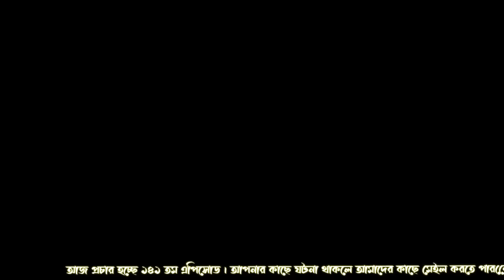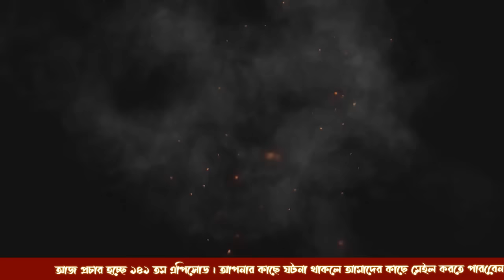কে এই লাল পরী? | সেই বাড়ীতে কি ছিলো?| ভৌতিজ্ঞতা (Bhoutiggota) | Episode 141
My Gears  ➤
✔️ Razor Siren X Pro Microphone

01) Sameer Ansary - (Lead Storyteller + Admin -FBP +FBG + YT & Marketing)
02) Mazharul Islam Shaon - (Lead Storyteller + Admin + FBP + FBG + YT )
03) Parvez Hasan - (Head of Management + Admin - FBP + FBG + YT)
04) Arman Sarkar - (Public Relation Manager + Script &  Management - YT + FBP + FBG)
05) Shamim Miah - (Lead Storyteller & Management - FBG + YT)
06) Sazzad - (Editor & Graphics Designer)
07) Aunabil Aunnoy - (Moderator - FBG & Script)
08) Hasnun Sawab Jecy - (Moderator - FBG & Script)
09) Jafnun Mamun Raida - (Moderator & Voiceover)
10) Shah Poran - (Moderator - FBG + YT & Script)
11) Rayhan -  (Moderator - FBG + YT & Script)
12) Himel Khan (story teller)